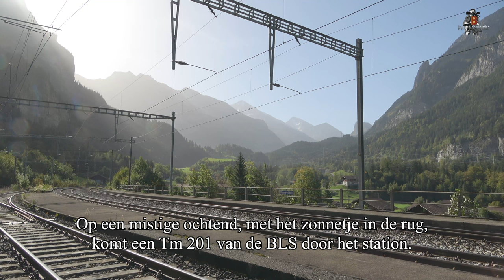Vakantiereis, Spiez, Frutigen en Blausee-Mitholz, okt 2023, deel VII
De zevende video van mijn vakantiereis door Duitsland en Zwitserland.

We bezoeken in deze video drie stations: Spiez, Frutigen en Blausee-Mitholz, alle drie gelegen in het Kanton Bern.

Spiez is een station wat ligt aan de Thunerseelijn van de BLS. Deze lijn verbindt Thun en Interlaken. Daarnaast is het station een knooppunt in de Lötschberglijn, ook van de BLS.

De Berner Alpenbahngesellschaft BLS (afgekort BLS) (Bern–Lötschberg–Simplon) is een Zwitserse spoorwegmaatschappij die op 27 juli 1906 voor de bouw van de Lötschberg spoorlijn werd opgericht.  In 1997 fuseerden de SEZ, GBS, BN met de BLS om verder te gaan als BLS Lötschbergbahn AG.                                                                                                                   In 2000 werd een basisovereenkomst tussen BLS en SBB ondertekend. Hierin werd afgesproken dat BLS van SBB het Regionalverkehr (S-Bahn van Bern) overnam en dat SBB het lange-afstandverkeer over de Lötschberg kreeg. Op 12 december 2004 werd het verdrag getekend.
De BLS Lötschbergbahn fuseerde in juni 2006 met de Regionalverkehr Mittelland (RM) tot een nieuwe BLS AG, deze nieuwe Gesellschaft werd op 27 juni 2006 operationeel. Het hoofdkantoor van de BLS is in Bern.
Sinds 2019 is Crossrail Benelux NV een volle dochter van het BLS Cargo AG.
De belangrijkste lijn van de BLS is de Lötschbergbahn, die vanuit Bern via Thun, Spiez en de Lötschbergtunnel naar Brig in het Rhônedal loopt. (Bron: Wikipedia)
Het tweede station, Frutigen, ligt aan de Lötschbergbahn. Naast de doorgaande sporen ligt een groot emplacement, waar eigenlijk, sinds de opening van de Lötschberg basistunnel, vrij weinig meer te doen is. Het dient nu meer als wachtspoor voor treinen die de LBT in gaan. Tijdens mijn korte stop daar had ik het geluk een containertrein met dubbeltractie van de BLS te treffen en nog een Re 4/4 als losse loc.
Het derde station, Blausee-Mitholz, is niet meer in functie. Het gebouw wordt nu bewoond door een kunstenaar.
Degenen die bekend zijn met de oude situatie, zullen zich nog wel het spoor herinneren dat vanuit het station in zuidoostelijke richting ging. Het spoor verdween indertijd in de berg, waar een munitie opslagplaats van het Zwitserse leger had gezeten.
In 1947 is deze opslagplaats ontploft, waarbij 9 doden vielen, waarvan 4 kinderen. Meer dan 40 huizen werden vernield.
De opslag is later weer hersteld en in gebruik genomen als opslag oor medicijnene. In 2010 werd er een datacentre gevestigd.
In 2018 bleek na onderzoek van de restanten van de munitieopslag dat er naar schatting 3.500 ton munitie nog in de berg lag. Deze was niet ontploft maar mogelijk wel instabiel. Ook bleek dat de berg vrij instabiel was geworden na de ontploffing. Men vreest voor een mogelijk nieuwe ontploffing. Daarom is in februari 2020 besloten dat deze munitie òf onschadelijk gemaakt moest worden, òf dusdanig begraven dat er geen gevaar meer zou zijn.
Deze operatie gaat in 2030 plaatsvinden en men houdt er rekening mee dat dat 10 jaar zal duren. Daarbij moet het gehele dorp geëvacueerd worden. De geëvacueerden worden gecompenseerd en geherhuisvest.
Door de ingebruikname van de Lötschberg basistunnel is het spoorverkeer over het bergtraject en door de Lötschberg Scheiteltunnel (Scheiteltunnel: Tunnel onder het hoogste punt van een bergpas door) sterk afgenomen.
Vandaar ook maar twee passerende treinen gedurende mijn verblijf van ruim twee uur daar…..
Ik hoop dat u weer geniet en laat evt. opmerkingen achter in de reacties.